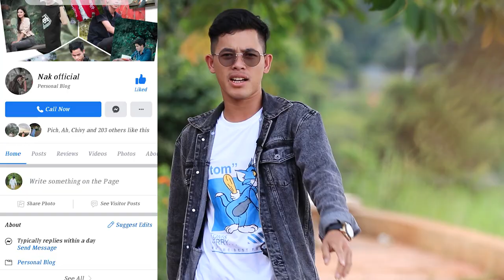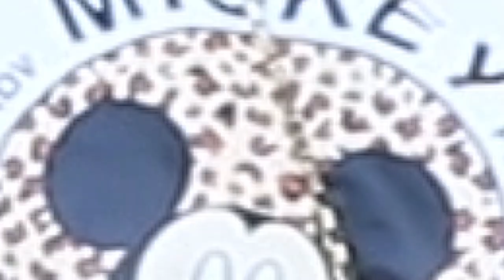កម្មវិធីហ៊ាទឹកមាត់ជាមួយស្រីស្អាត!!!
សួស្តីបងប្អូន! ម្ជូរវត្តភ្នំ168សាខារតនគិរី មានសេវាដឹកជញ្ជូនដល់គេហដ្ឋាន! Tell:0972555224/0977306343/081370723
VIDEO SHOOT : @Nak official
📍អរគុណបងប្អូនគ្រួសាររបស់G-Win (GFAM)សម្រាប់ការចូលមេីលវីដេអូរនេះ🙏💙🇰🇭
📍ក៏សុំទោសបេីខ្ញុំបាទបង្ករជាកំហុសអច្ចេតនាសង្ឃឹមថាបងប្អូននឹងយោគយល់🙏💙
➡️សុំសួបងប្អូនថា៖
📌យល់យ៉ាងណាដែរចំពោះវីដេអូរនេះ?​
📌អ្នកណាខ្លះមេីលដល់ចប់?​
📌វីដេអូរក្រោយចង់មេីលខ្ញុំធ្វេីវីដេអូរបែបណា?​
➡️សូមផ្តល់ចម្លេីយតាមcommentខាងក្រោម⏬
📍តោះពង្រីកគ្រួសាយេីង(GFAM)អោយបានធំជាងនេះ. !

🇰🇭➡️ក្នុងChannel G-Win មានផុសជាវីដេអូរសប្បាយសប្បាយចែកជូនជាចំណីអារម្មណ៌បងប្អូនដូចជា ៖
📌VLOGដេីរសម្ភាស៌កូរគេគ្រប់ទម្រង់បែបបថទាំងអស់😝😹
📌Reaction Video (khmer Hiphop song)(Funny Video)(Tiktok)
📌Challengeប្លែកប្លែកតាមCmtពីGFAM
🇰🇭បញ្ជាក់៖
📍គោលបំណងដែលខ្ញុំធ្វេីវីដេអូរក្នុងYOUTUBEគឺមិនមែនដេីម្បីលុយនោះទេ។​